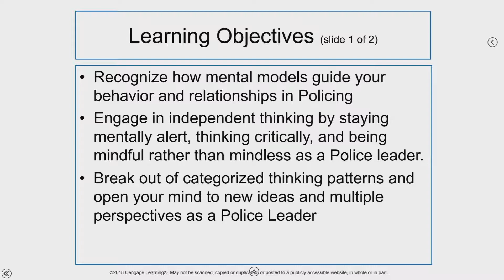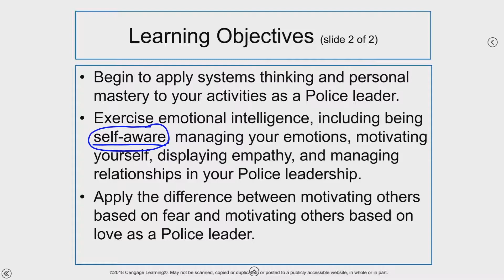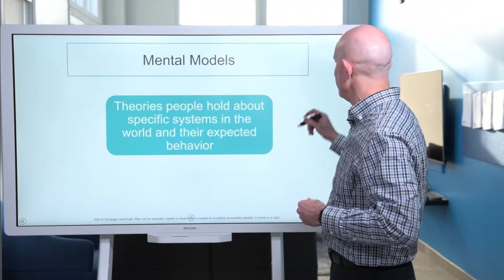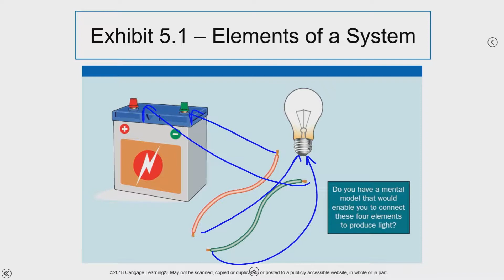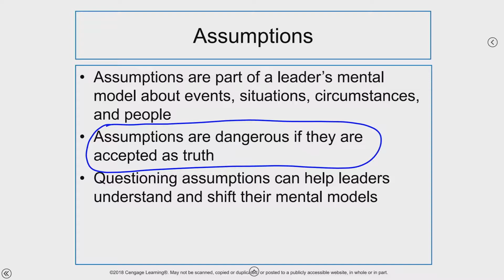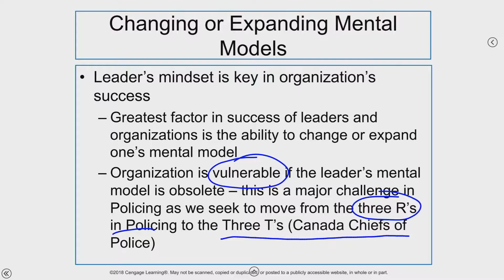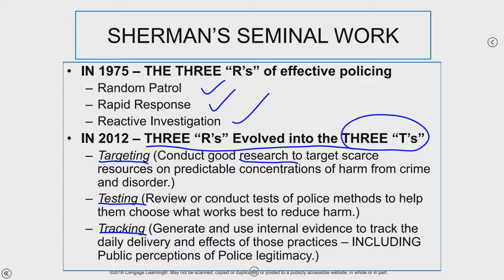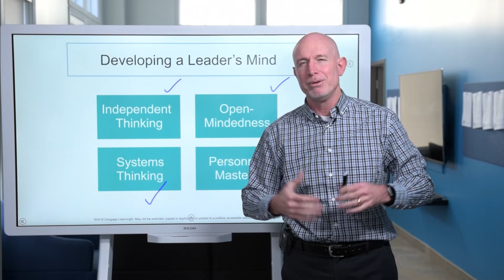Module 2 week 2